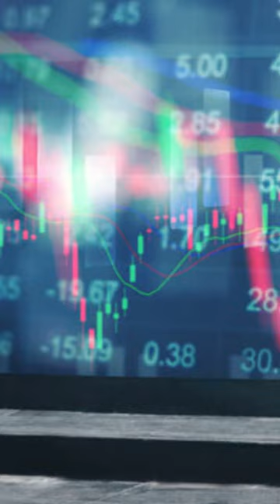JAGRUK TV : BULLETIN 03.08.2023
१- ज्ञानवापी सर्वे पर हाई कोर्ट के फैसले के खिलाफ SC पहुंचा मुस्लिम पक्ष, चीफ जस्टिस ने कहा- जल्द आदेश देंगे

२-मणिपुर की राजधानी इंफाल में प्रदर्शन, पुलिस ने किया आंसू गैस का इस्तेमाल

३-नूंह: सोशल मीडिया पर अफवाह फैलाने के मामले में 3 FIR दर्ज

४-यूपी पुलिस का बड़ा एलान ,माफिया अतीक अहमद के भाई की पत्नी पर जल्द इनाम घोषित करेगी यूपी पुलिस

५-दिल्ली में डेंगू, मलेरिया रोगियों के लिए 5% बेड रिजर्व, ड्रोन से एंटी लार्वा का होगा छिड़काव

६-पंडाल लगाकर सड़क और फुटपाथ को नुकसान पहुंचाया तो होगी कार्रवाई, बॉम्बे HC का BMC को निर्देश

७-सीएम भूपेश बघेल ने चिटफंड कंपनी से 94 लोगों के पैसे वापस कराए, पीड़ितों ने जताया आभार

८-लगातार दूसरे ट्रेडिंग सेशन में भारतीय शेयर बाजार चौतरफा बिकवाली के साथ बंद, सेंसेक्स 542 और निफ्टी 145 अंक लुढ़का

९-लगातार दूसरे ट्रेडिंग सेशन में भारतीय शेयर बाजार चौतरफा बिकवाली के साथ बंद, सेंसेक्स 542 और निफ्टी 145 अंक लुढ़का

१०-2031 तक 6.7 ट्रिलियन डॉलर की हो जाएगी भारतीय अर्थव्यवस्था, अगले 8 वर्षों तक लगातार 6.7% रहेगी जीडीपी➟ Follow JagrukTV :